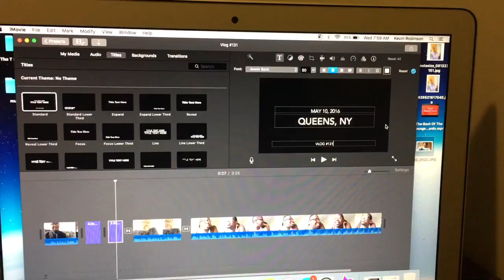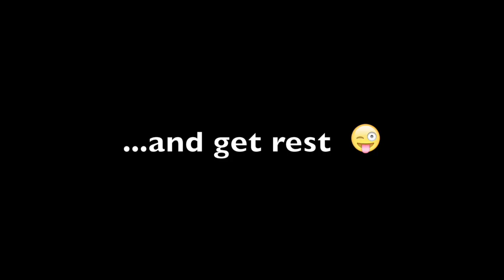Quick Change and Ratchet Fight Videos